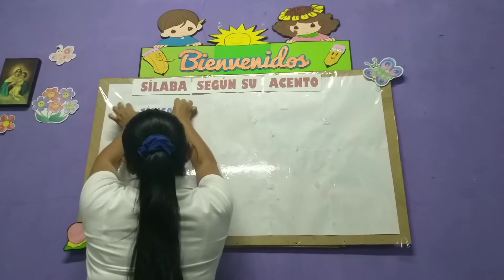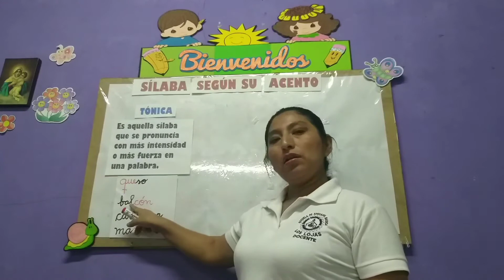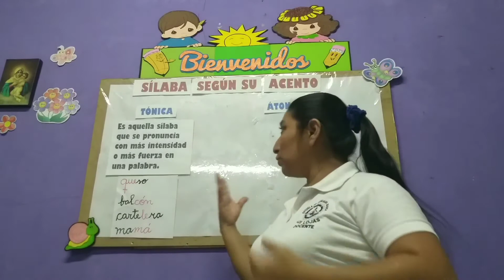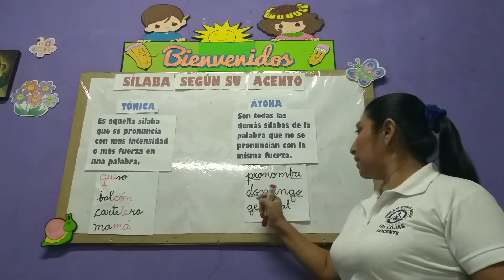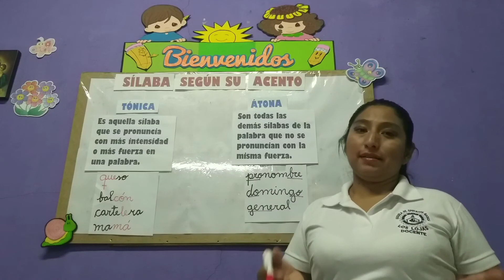Sílaba según su acento